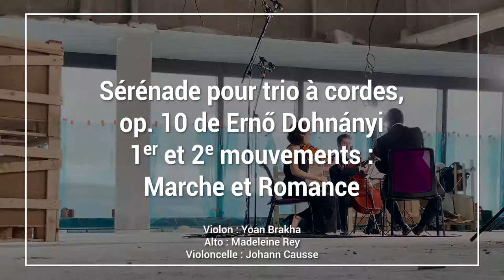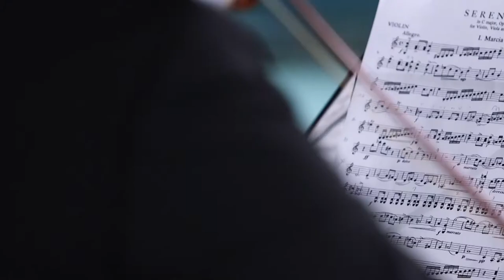Un TRIO aux Tours DUO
Les musiciens en résidence de l’Académie de l’Opéra de Paris dont Natixis est mécène fondateur ont donné un concert exclusif
au 29e étage de l’une des Tours DUO, le futur siège du Groupe BPCE et de Natixis.